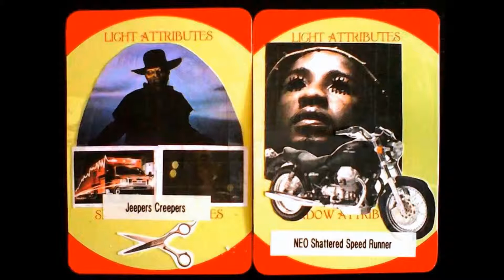Tupac Ft.Outlawz Black Jesuz